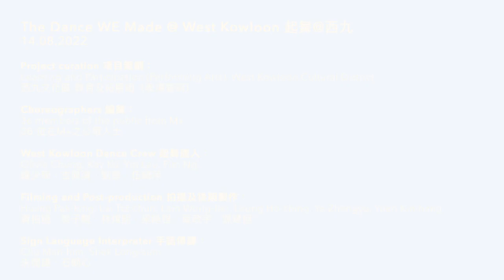TDWM @ West Kowloon #9: M+ / 起舞@西九（2022）短片系列 #9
起舞@西九 @thedancewemade @ @WestK.HongKong #9 - M+

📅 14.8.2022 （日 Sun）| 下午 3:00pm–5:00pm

起舞達人🕺︰鍾少琼、古佩琪、劉彥、伍綺萍
West Kowloon Dance Crew: Olivia Chung, Kay Ku, Yin Lau, Pim Ng

手語傳譯：朱憫謙、石朗心
Sign Language Interpreter: Chu Man-him, Shek Long-sum

原創：Tim Casson
Performance and Concept: Tim Casson @cassonandfriends

平面設計：Simon Allen
Graphic Design and Branding: Simon Allen

執行監製：Ian Abbott
Executive Producer : Ian Abbott

Supported by: British Council @britishcouncilhk

教育機構夥伴：香港知專設計學院
Institution Partner: Hong Kong Design Institute @hkdichannel